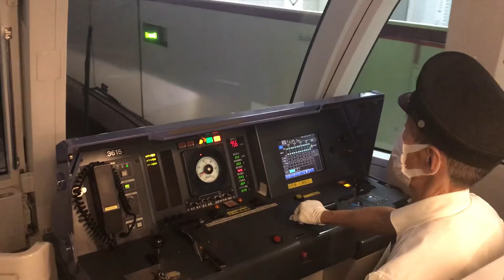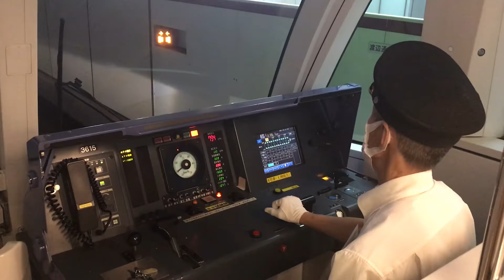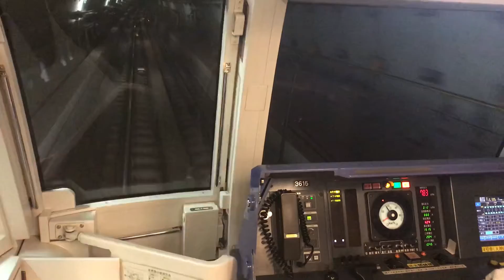Driver view of Nanakuma Line Subway at Fukuoka